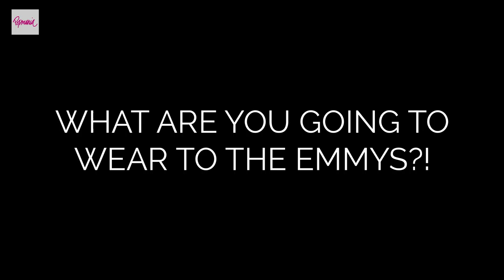Pierson Fodé Talks Daytime Emmys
Emmy nominated actor Pierson Fodé stopped by the Popmania office to talk about his nomination! Find out his plans for the Daytime Emmys and then see if he wins this Sunday 5/1/16! For more Pierson news, photos and videos, head